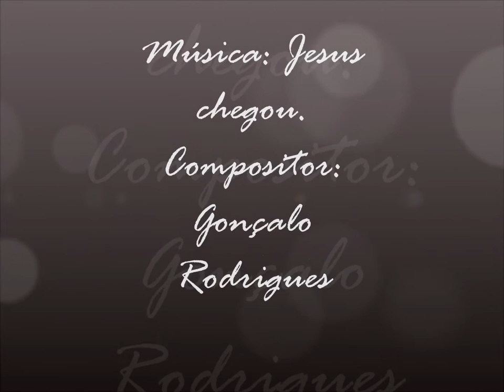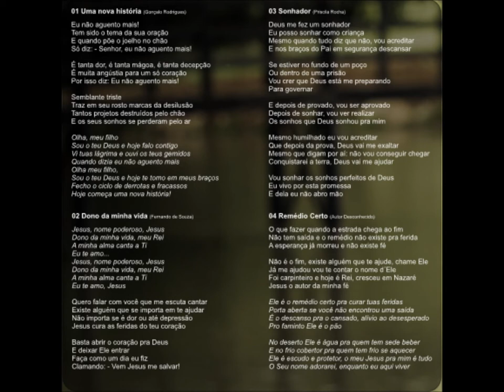Thalya - Jesus chegou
Compositor: Gonçalo Rodrigues
Música do Cd: Uma nova história